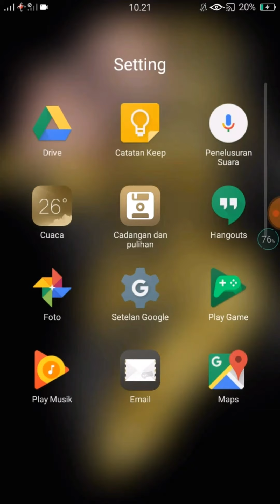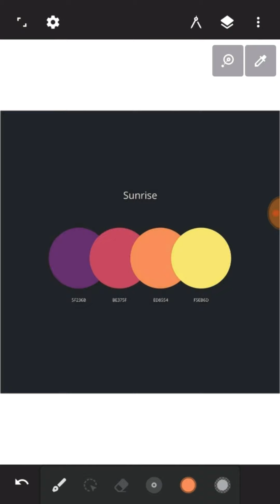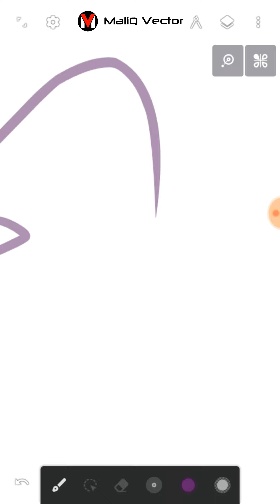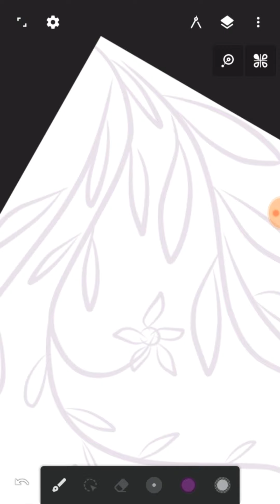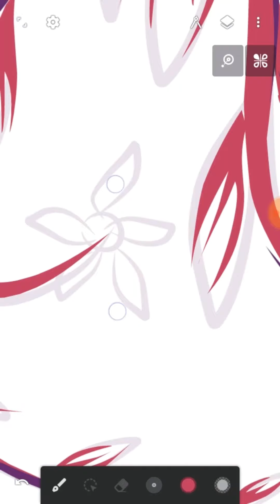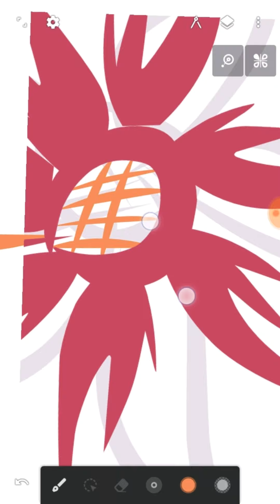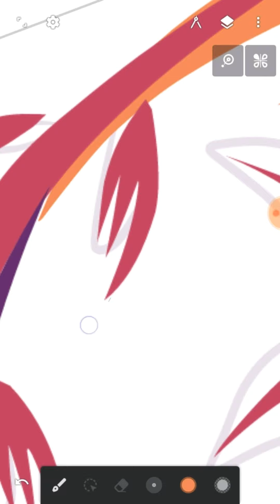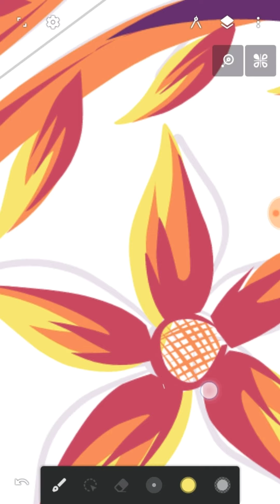Membuat Floral Pattern Dengan Cepat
Assalamualaikum, kembali lagi bersama maliq disini. pada video ini saya akan memberikan tutorial bagaimana membuat floral pattern dengan cepat dengan bantuan tool kaleido yang ada di aplikasi infinite design.
Selanjutnya untuk gadget yang dipakai yaitu hp oppo a37f tanpa menggunakan stylus pen atau hanya menggunakan jari seperti yang sudah pernah saya buat tutorial di video sebelumnya yaitu belajar menggunakan tool lazy.

-Aplikasi :
Infinite Design